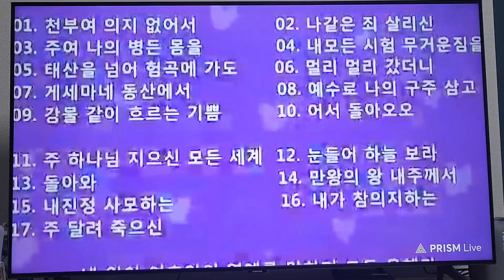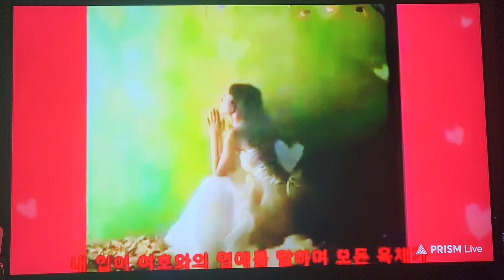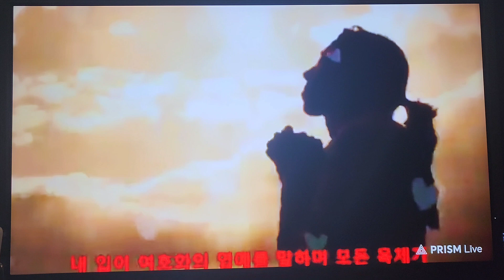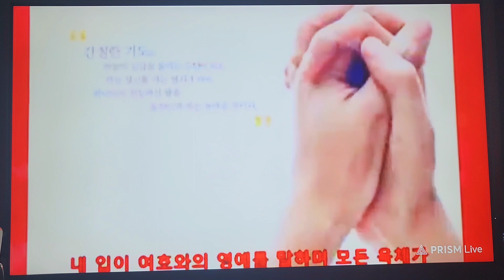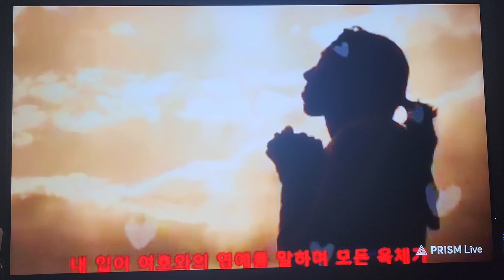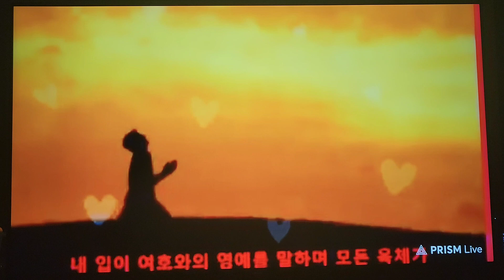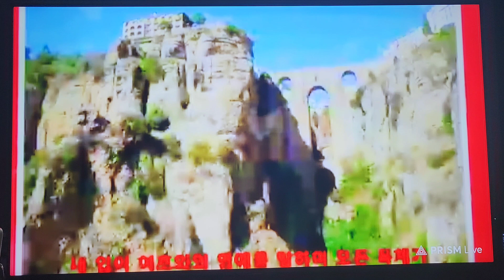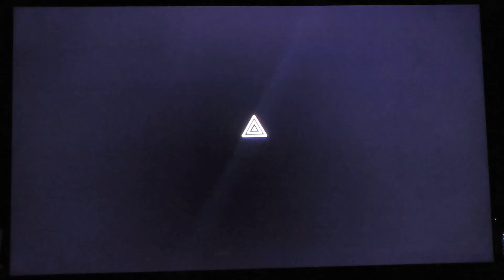기도시간 🙏 방언기도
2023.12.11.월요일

쉐마tv

21일 다니엘 기도회
작정기도
방언기도
예언기도

매일 월~금
저녁 9시~10시 30분